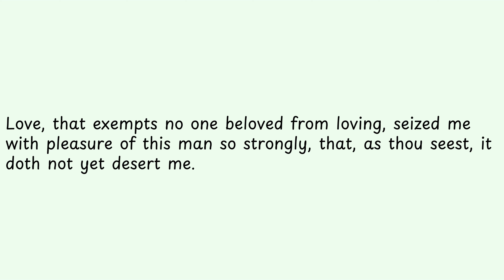Love, that exempts no one beloved